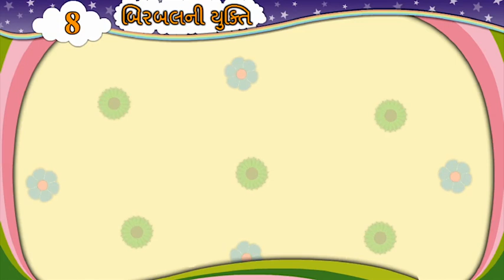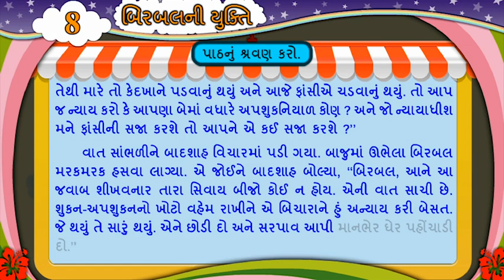8 બિરબલની યુક્તિ II BIRABALNI YUKTI II SHRAVAN II STD 6 II GUJARATI II SEM 1